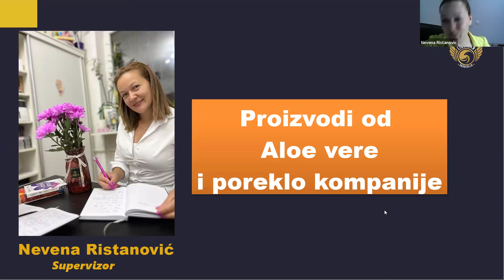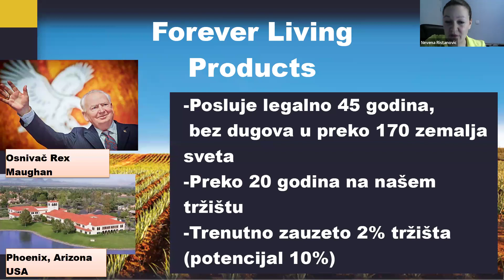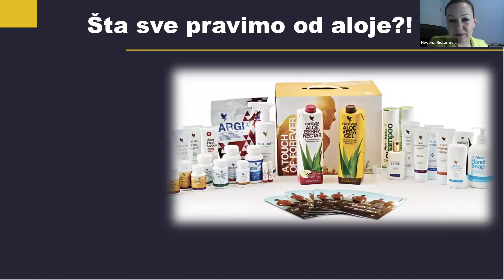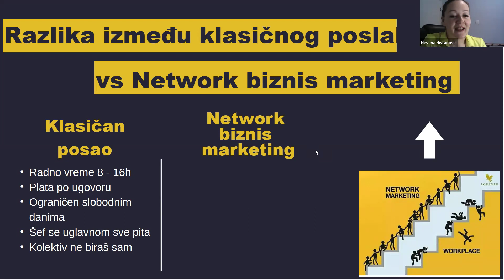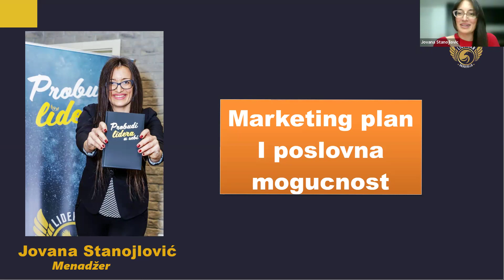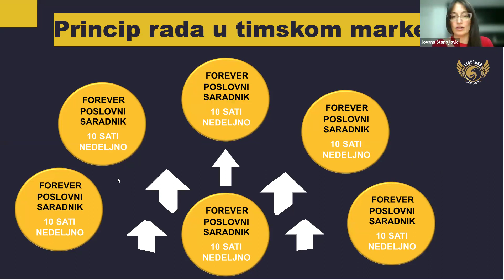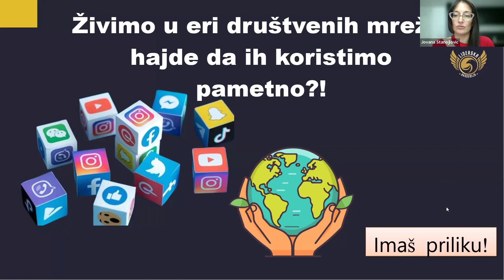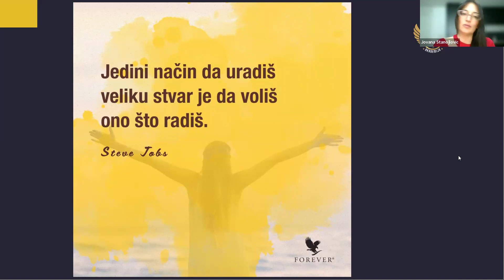Kako pokrenuti posao od kuće?! - Jovana Stanojlović i Nevena Ristanović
Poslušajte biznis priču Jovane i Nevene.

Liderska Akademija